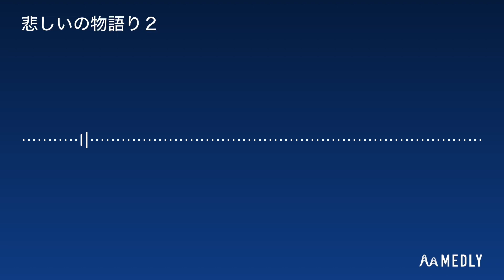お姫様たちに未来へ恋実な降る咲きから花咲くOST：悲しいの物語り２（Sad Story 2／Kanashii no Monogatari）